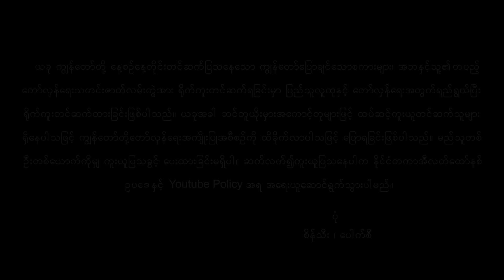လေထဲမှာတိုက်အိမ် မဆောက်ချင်ပါနဲ့ အဘရယ် (188)